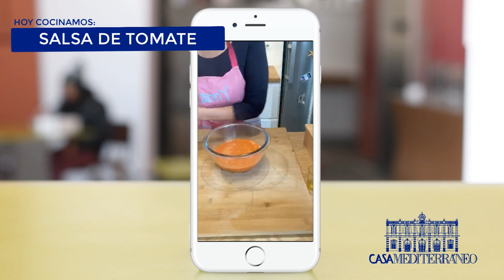Recetas fáciles de la dieta mediterránea con María José San Román: Salsa de tomate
Casa Mediterráneo presenta su nueva sección de recetas fáciles de la dieta mediterránea con la chef y embajadora especial de la dieta mediterránea María José San Román.

La primera de estas sencillas recetas para elaborar desde casa es una salsa de tomate casera, un acompañamiento esencial para cualquier plato.

Para elaborar la salsa se necesitan 1 kilo de tomates cherry, 150 mililitros de aceite de oliva virgen extra y una cucharadita de sal.

A lo largo de la receta, San Román irá desvelando los pasos para la elaboración de salsa, además de consejos para conseguir mayor sabor.

QuédateEnCasa ¡y dale al play!